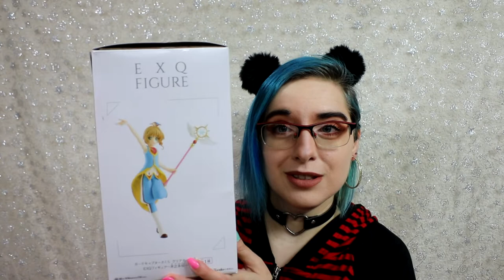Figurine Sakura Kinomoto EXQ- Card Captor Sakura